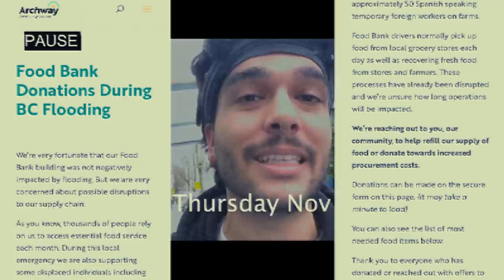Unclogging Drains During A Massive Rain Storm (satisfying)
Guess that's why they call is raincouver